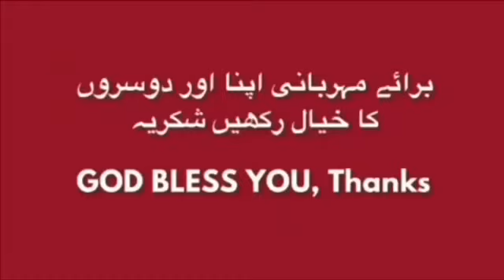Para-9 قَالَ ‎الْمَلَأُ Urdu translation by Merhoom o Maghfoor Allama Zeeshan Haider Jawadi R.A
‎اردو ترجمہ : مرحوم و مغفور
‎علامہ زیشان حیدر جوادیoتوحید
‎جملہ تمام مؤمنین و مومنات بلخصوص جن کے لیے کوئی نیک عمل کرنے والا نہیں